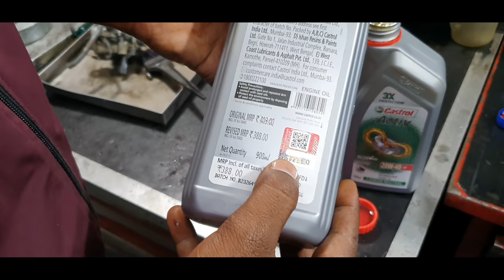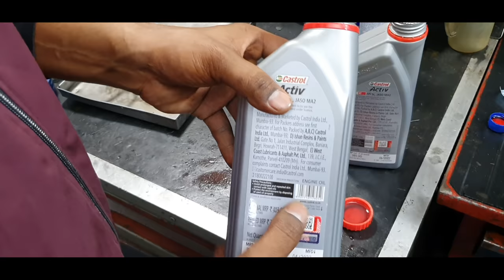अपनी मोटरसाइकिल मे इस तरह के ऑइल कभी मत डलवाना 🙏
ऐसी गलतियां क्यों करते हो खुल जाएगा इंजन |

और नीचे जाओ बहुत कुछ हैं
WORKSHOP LOCATION
ARV SAGAR AUTO

hero bike engine repairng hero bikeki repairing#kaise#kare#how#to#fix#hero

hi i am rajveer sagar welcome to our youtub channel

ARV BROTHERS

Instagram Name == ( rajveersagar7083)

Youtube others video link

Host
Rajveer Sagar